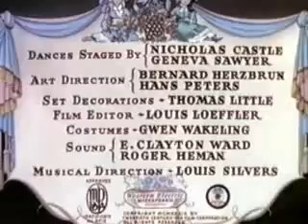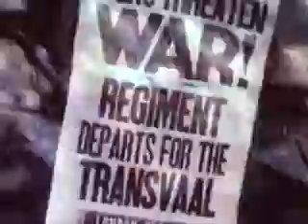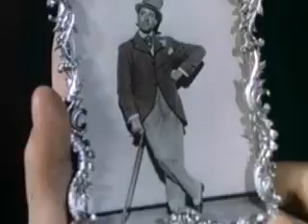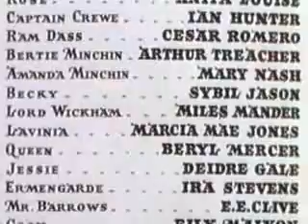The Little Princess 1939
A poor but proud girl searches army hospitals for her father who has reported dead in the Boer War.

Cast: Shirley Temple, Richard Greene, Anita Louise...